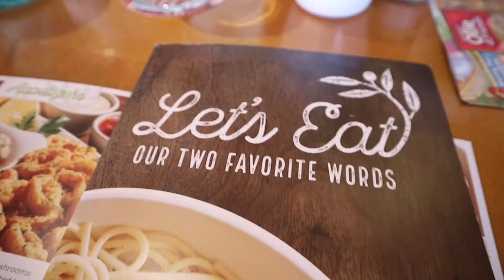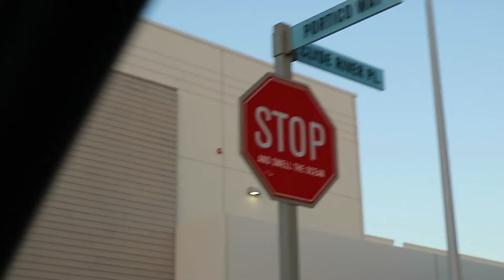We bought a car!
Everyone that knows us knows that we have been suffering from car trouble for the past couple of years, wether it was my car, or Cesar's, but at last we finally got a new car!